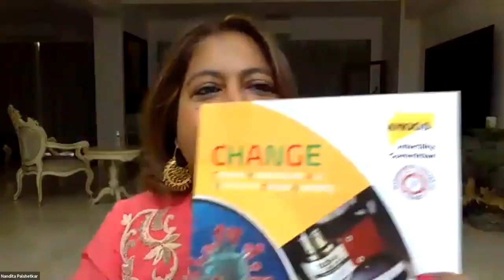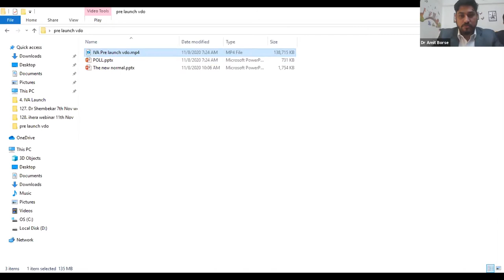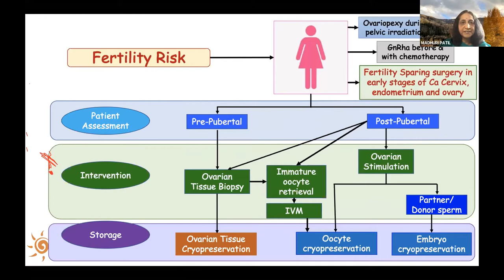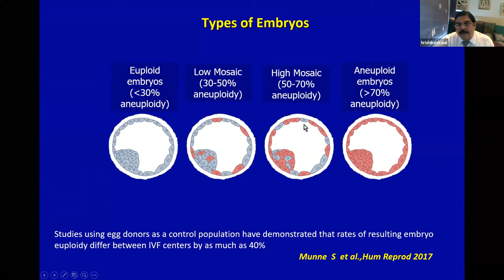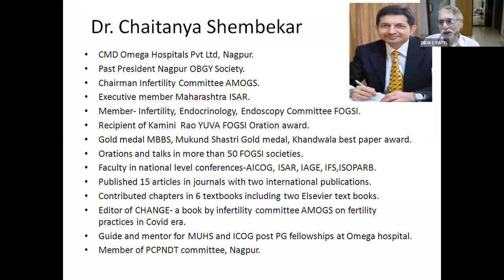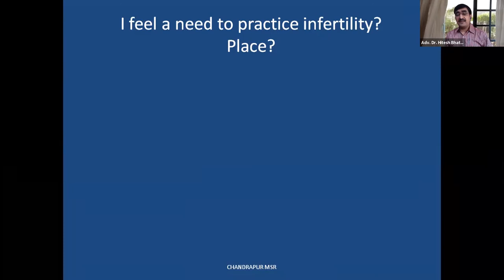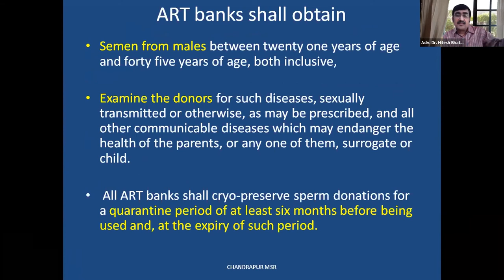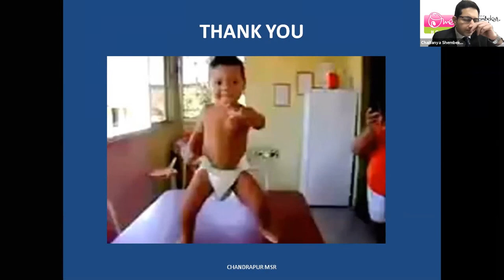“The New Normal” – Webinar on changing trends in ART